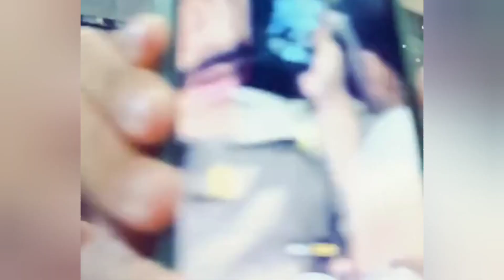Cristiano Ronaldo | during goal Celebration in Al Nassr's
Cristiano Ronaldo vs Al-Shahab, Al Nassr vs Al Shahab, Cristiano Ronaldo Goal vs Al-Shahab, Al Nassr vs Al Shahab All Goals & Highlights, Cristiano Ronaldo Goal vs Al Shahab

اختر من بين مجموعة واسعة من هواتف الموبايل، المتوفرة بأسعار رائعة. احصل على عروض وأسعار منخفضة على
Cristiano Ronaldo
I Met Cristiano Ronald
Cristiano Ronaldo Celebrate a Goal with Bruno Fernandes vs Slovakia
Cristiano Ronaldo Vs Slovakia (A) - English Commentary - HD
Cristiano Ronaldo Unbelievable Goal | Al Adalah vs Al Nassr 0-5 - Highlights & Goals - 2023
I Finally Met Cristiano Ronaldo
Cristiano Ronaldo SHOW his SKILLS to Portugal Teammates in Training !
How Did iShowSpeed Meet Ronaldo, Kim Kardashian, and Neymar?
Why Does Cristiano Ronaldo Hate Being Famous?
Conferência de Imprensa de CRISTIANO RONALDO (06/09/2023)
Cristiano Ronaldo vs Lie Detector with Binance
Cristiano Ronaldo ► "DANZA KUDURO" - Slowed & Reverb • Skills & Goals 2023 | HD
Cristiano Ronaldo Top 30 Goals That Shocked the World
Cristiano Ronaldo ► King Of Dribbling Skills 2023 | HD
Ronaldo से पंगा लेना पड़ गया भारी 😱 | Cristiano ronaldo ❤️
Cristiano Ronaldo vs Al Hilal (12/08/2023) • Final • Arab Club Champions Cup | HD 1080i
Cristiano Ronaldo SCORES HAT-TRICK and INCREDIBLE ASSIST in Al-Nassr 5-0 win | BMS Match Highlights
Cristiano Ronaldo told his fans not to hate Lionel Messi in interview!!
Neymar Jr vs Cristiano Ronaldo Al Nassr vs Al Hilal 3-1 Extended Highlights & All Goals
Cristiano Ronaldo Tonight vs Al Hilal 1080i (12/08/2023)
The day Cristiano Ronaldo and Sadio Mané impressed the world
CRISTIANO RONALDO DESTROYING YOUR FAVOURITE CLUBS
Cristiano Ronaldo vs Al Shabab (H) • 29/08/2023 • English Commentary • Saudi League | HD 1080i
Cristiano Ronaldo Response to Al Hilal «SIUUU» Celebration by 2 GOALS
Cristiano Ronaldo,João Felix,Cancelo Portugal Training vs Slovakia!!

THANKS..